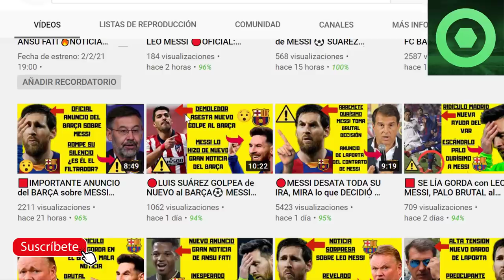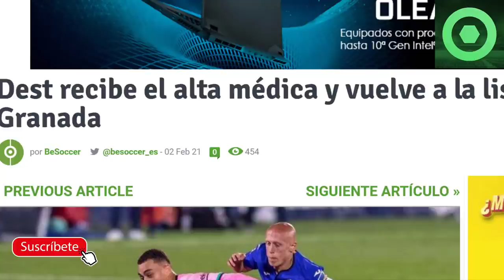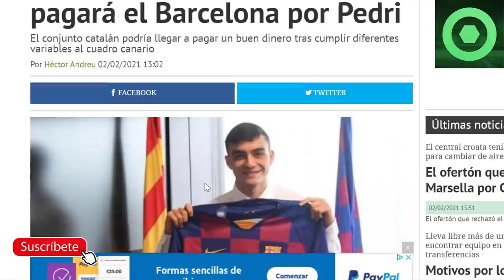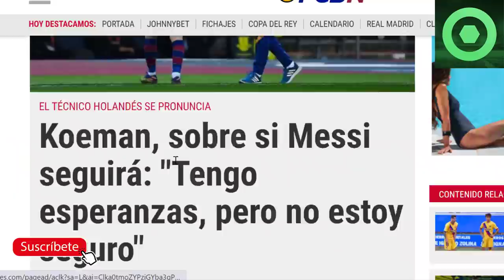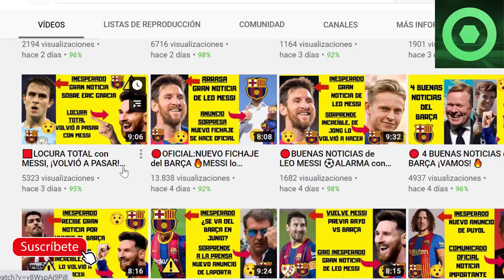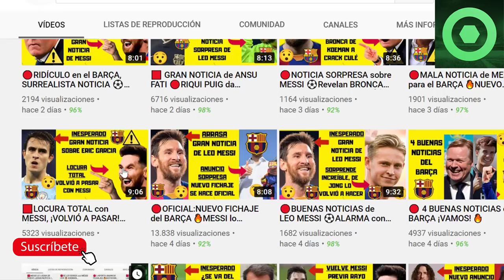🔴ENFADO MONUMENTAL de KOEMAN por LEO MESSI ⚽NOTICIA SORPRESA sobre PEDRI 🔥 GRAN ANUNCIO de DEST 🔥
Fuentes:
besoccer
fichajes net